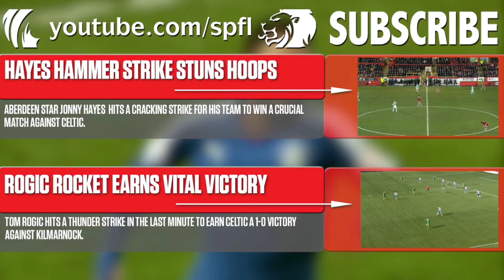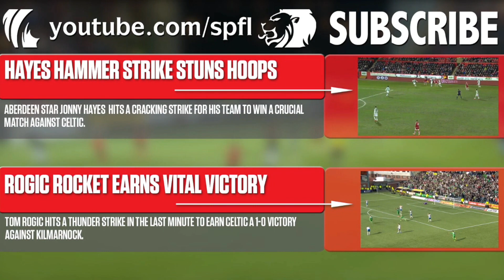Goals! Boyd at the double as Killie beat Saints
Kris Boyd scored twice - his first goals of 2016 - as Kilmarnock boosted their SPFL Scottish Premiership survival hopes with a  3-0 win over Johnstone at Rugby Park. Kallum Higginbotham scored the other but other results ensured that Saints were still confirmed in the top six.

Kilmarnock v St Johnstone | 09/04/2016 ko 15:00:00

LADBROKES PREMIERSHIP CONTENT AVAILABILITY INFORMATION - GOALS FROM SATURDAY'S MATCHES WILL BE AVAILABLE IN THE UK & IRELAND FROM 6PM ON SUNDAY. GOALS FROM ALL OTHER MATCHDAYS WILL BE AVAILABLE TO VIEW WORLDWIDE FROM MIDNIGHT AFTER THE MATCH.